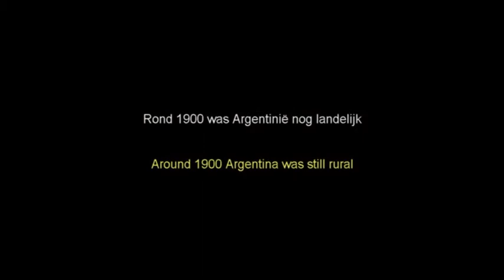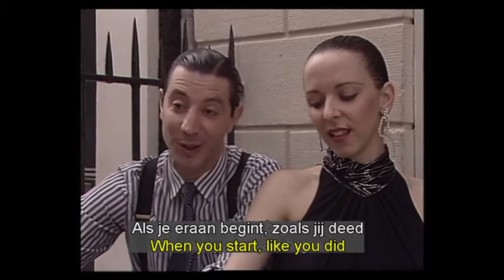Tango Argentino Amsterdam - introductie film bij proefles tango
Introduction movie for the introduction lesson of tango.

Edited by Arjan Sikking
Tango Argentino Amsterdam

1931 - Luces de Buenos Aires
1932 - Tango - first audio movie from Argentina
1983 - Tangobar
1989 - El Abrazo
1998 - Film by Arjan Sikking
and some other material from unknown origin